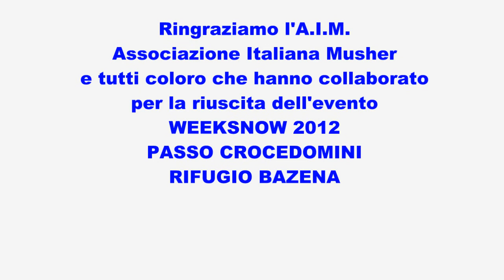WeekSnow2012.mp4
WeekSnow, Passo Crocedomini, Rifugio Bazena in valle Camonica BS, Stage sleddog.
Maya e la sua prima volta in slitta.